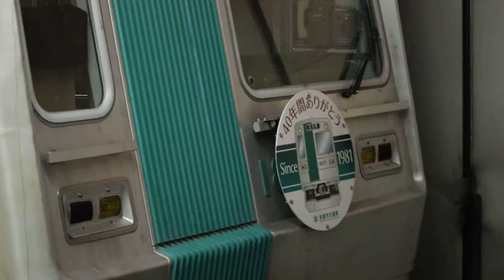ありがとう 京都市営地下鉄烏丸線 1107F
先日引退した京都市営地下鉄烏丸線　1107F